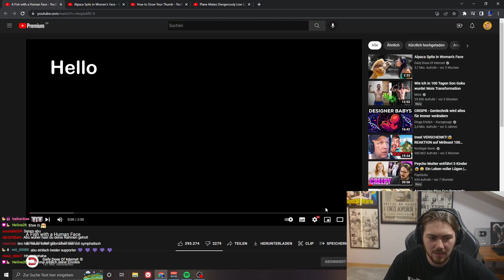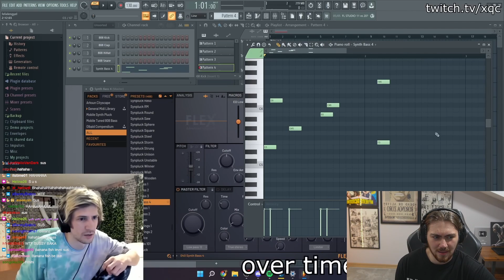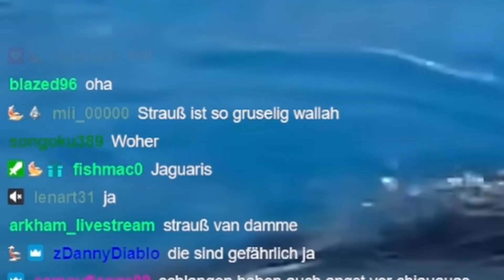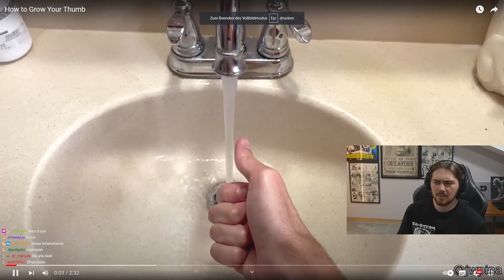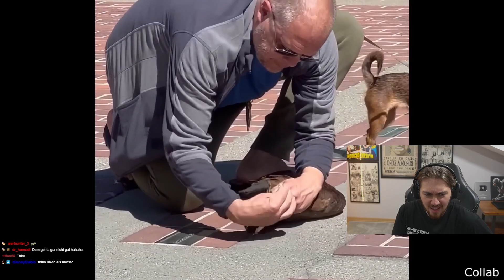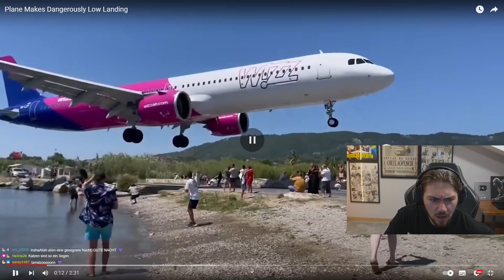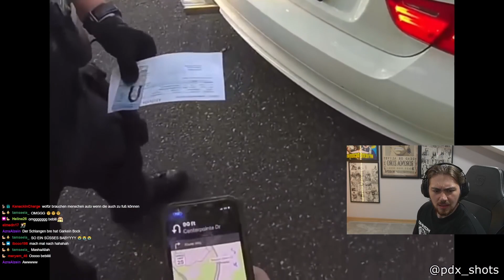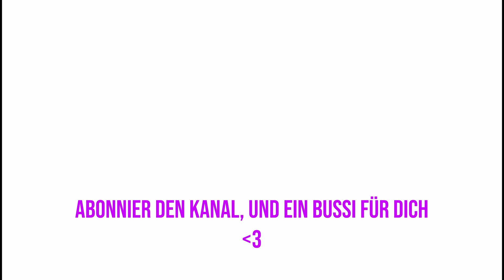Was ist mit seinem Daumen los? 😱😂 Verstörende Memes | AbuGullo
Was ist mit seinem Daumen los? 😱😂 Verstörende Memes

Ich reagiere heute auf Memes

Für weitere Reactions lasst ein Like & Abo da. Danke friends.
PapiGullo